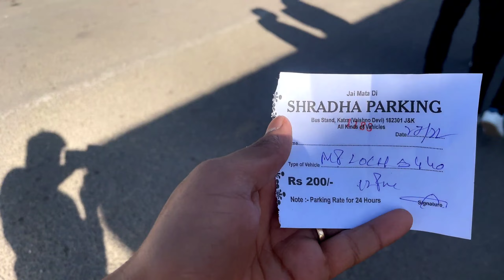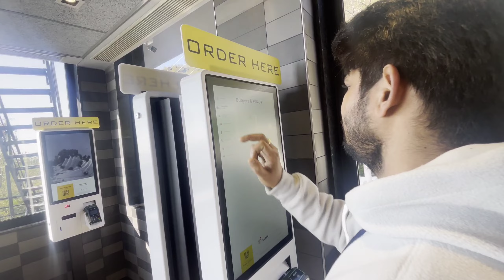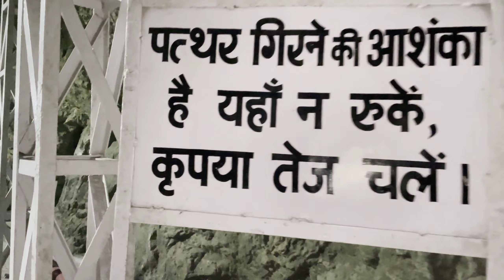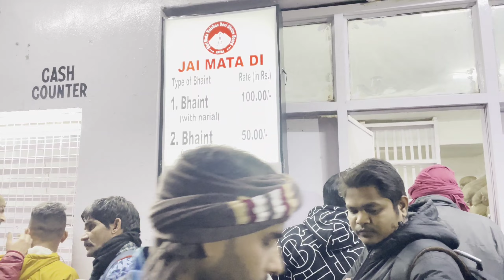Vaishno Devi Yatra 2023 | How to reach Vaishno Devi | Vaishno Devi Tour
Mata Vaishno Devi is one of the favorite place of Hindus and this temple is very lucky for everyone who come here and pray. Mata Vaishno Devi is India's one of the top religious place and every day thousands of devotees come here. In this video I will give you complete guidance about mata vaishno devi and you will know every expenses during this journey and get a virtual tour….   J A I   M A T A   D I
So after watching this video you will be able to make your vaishno devi tour plan easily…

In vaishno devi you can visit
1. charan paduka
2. katra
3. jammu
4. adhkuari
5. sanjichat
6. himkoti
7. bhairo ghati
8. bhawan